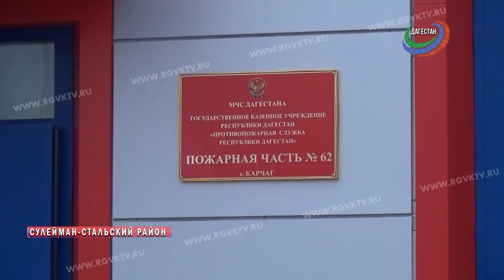В Сулейман-Стальском районе открыли пожарную часть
Пожарную часть открыли в селе Карчаг Сулейман-Стальского района. Новая часть – это 21 специалист.